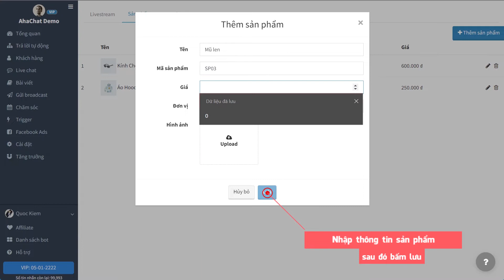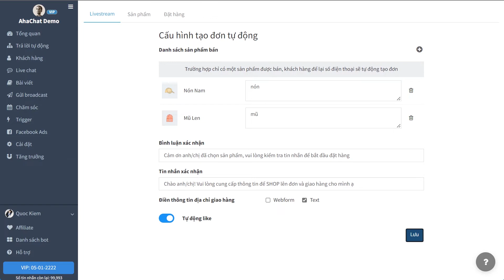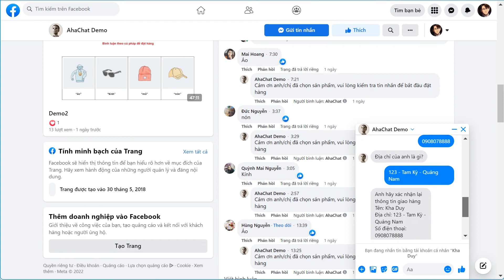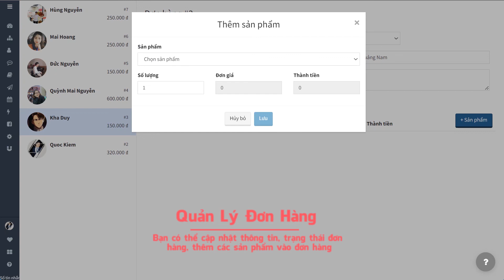Chatbot chốt đơn Livestream AhaChat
– Tự động tổng hợp bình luận trong 1 bài livestream, lọc các bình luận đặt hàng, từ đó tạo đơn hàng với thông tin từ bình luận và người bình luận

– Với mỗi đơn hàng đến từ livestream, Chatbot sẽ tự động nhắn tin tới khách hàng đã để lại thông tin trong bình luận để xác nhận thông tin và hỏi các thông tin còn thiếu

– Tổng hợp các đơn hàng kèm theo trạng thái để user có thể quản lý dễ dàng, Chốt đơn hoặc hủy đơn